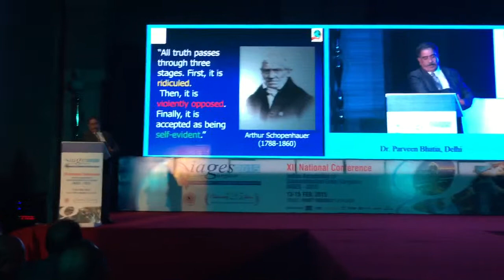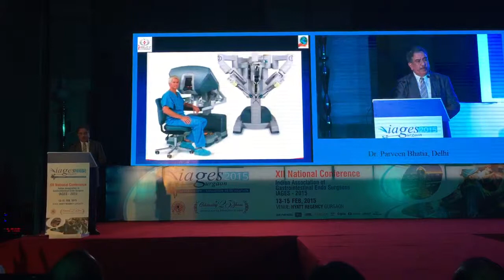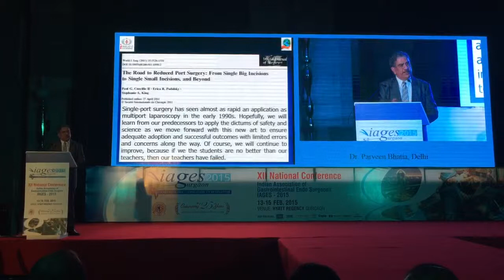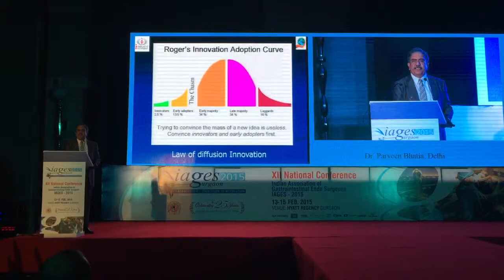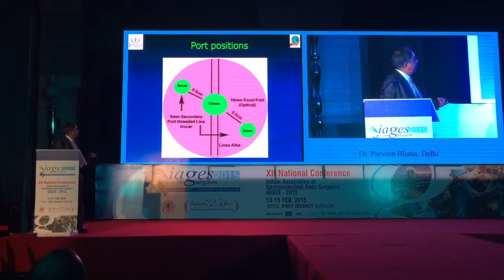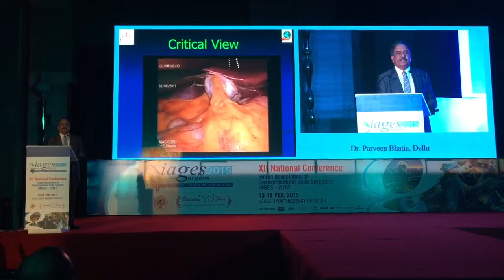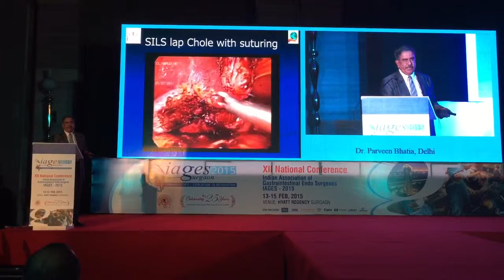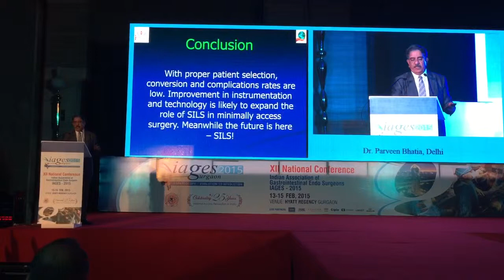Dr.Parveen Bhatia's lecture on a Single Incision Lap Cholec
IAGES 2015